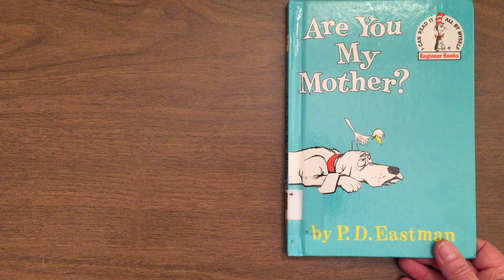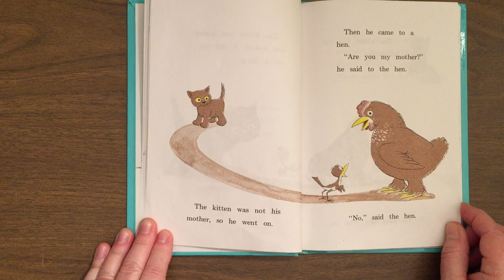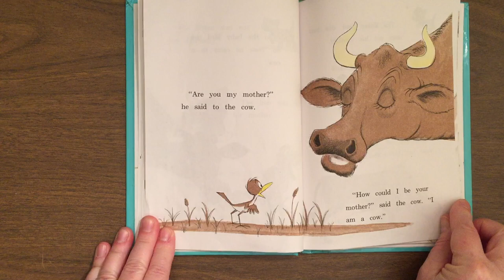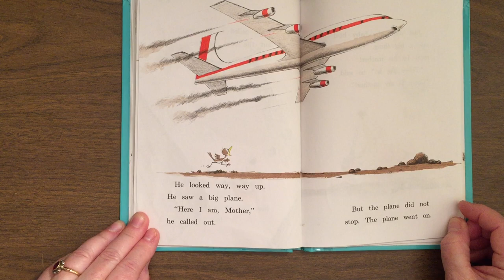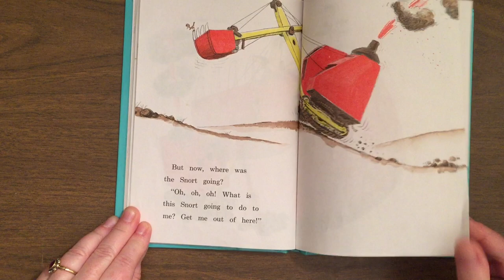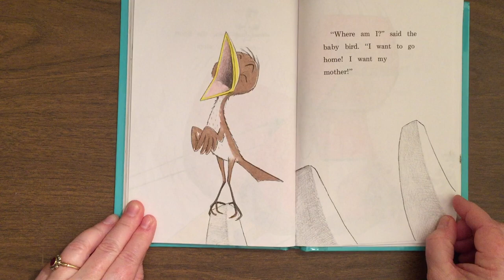Dr. Seuss - Are You My Mother?